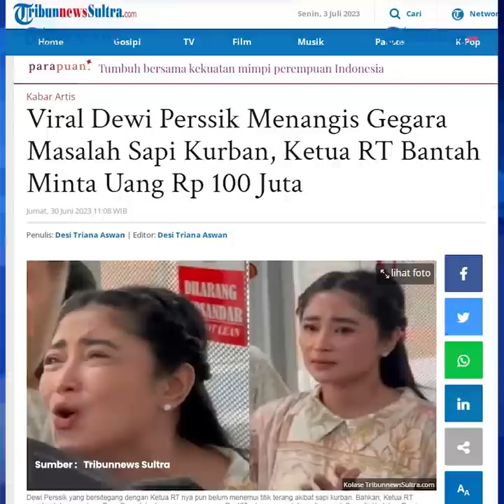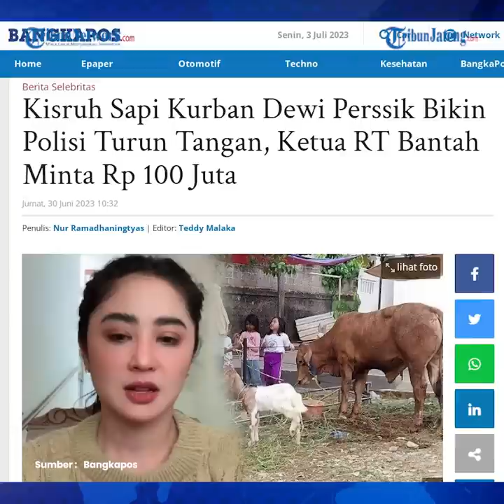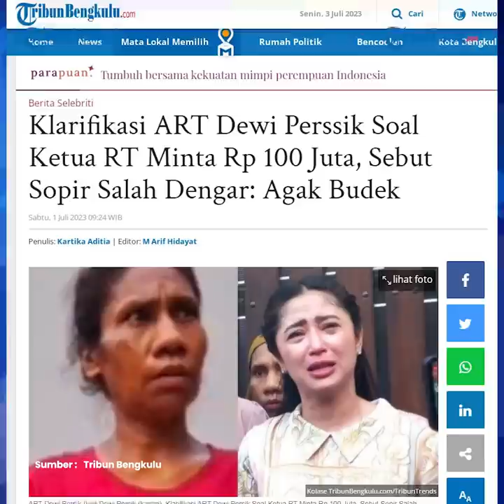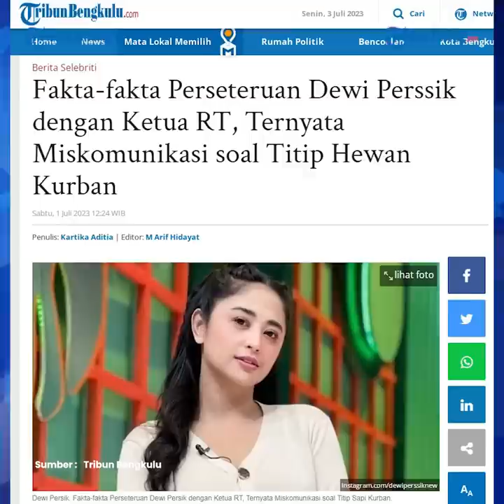Fakta-fakta Dewi Persik Cekcok dengan Ketua RT Perkara Sapi Kurban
Dewi Persik mengatakan, konflik berawal saat asistennya hendak mengambil lagi sapi itu dari halaman masjid tersebut.

Asisten rumah tangga (ART) dan petugas sekuriti Dewi justru mendapat respons yang tidak menyenangkan saat hendak mengambil sapi itu.

Tak hanya itu, saat meminta tolong untuk memindahkan sapi, Ketua RT justru meminta uang Rp 100 juta.